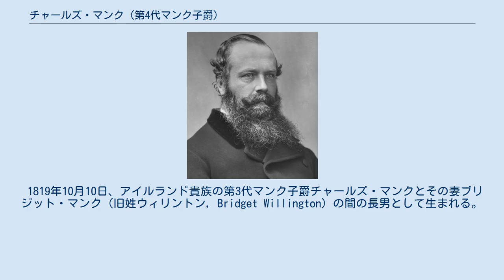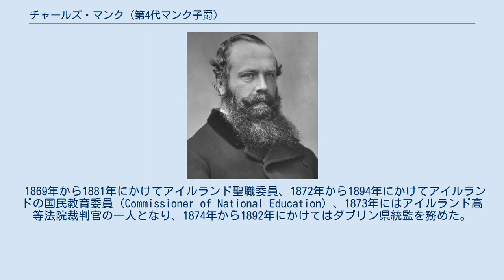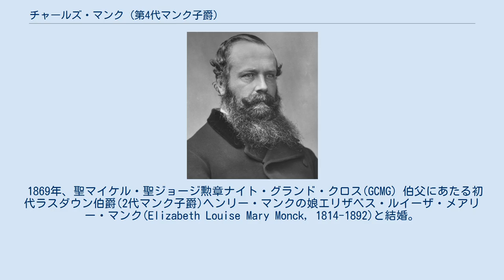チャールズ・マンク (第4代マンク子爵)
4代マンク子爵チャールズ・マンク（1880年頃） 第4代マンク子爵チャールズ・スタンリー・マンク（英語: Charles Stanley Monck, 4th Viscount Monck, GCMG, PC、1819年10月10日 - 1894年11月29日）は、イギリス・アイルランドの政治家、貴族。
最後のカナダ連合植民地総督(在職1861年-1867年)、最初のカナダ総督(在職1867年-1868年)を務めた。
 1819年10月10日、アイルランド貴族の第3代マンク子爵チャールズ・マンクとその妻ブリジット・マンク（旧姓ウィリントン, Bridget Willington）の間の長男として生まれる。
 ダブリン大学トリニティ・カレッジで学び、1841年に法廷弁護士の資格を取得した。
1849年4月20日に父の死により爵位を継承したが、アイルランド貴族であるため貴族院議員にはならず、1852年から1857年にかけてポーツマス選挙区から選出されて自由党の庶民院議員を務めた。
1855年から1858年にかけて第3代パーマストン子爵ヘンリー・ジョン・テンプルの第一次内閣の下級大蔵卿を務めた。
 1861年11月28日からカナダ連合植民地総督に就任した。
就任直前にトレント号事件があり、アメリカ合衆国との関係が極度に悪化、米英開戦の危機が高まっていたので彼は影響力を行使してその危機を広めた。
国内では保守派と改革派を和合させ、カナダ連邦創設を主導した。
1867年に最初のカナダ総督に就任した。
1868年にはケベック・シティー近くのスペンサーウッド(Spencerwood)にあった総督官邸をオタワのリドー・ホールに移した。
1868年に退任した。
 1866年7月12日に連合王国貴族爵位マンク男爵に叙せられ、貴族院議員に列した。
 1869年から1881年にかけてアイルランド聖職委員、1872年から1894年にかけてアイルランドの国民教育委員（Commissioner of National Education）、1873年にはアイルランド高等法院裁判官の一人となり、1874年から1892年にかけてはダブリン県統監を務めた。
 1894年11月29日に死去。
爵位は長男ヘンリー・マンクが継承した。
 1849年4月20日の父の死により以下の爵位を継承した。
 1866年7月12日に以下の爵位を新規に叙せられた。
 1869年、聖マイケル・聖ジョージ勲章ナイト・グランド・クロス(GCMG) 伯父にあたる初代ラスダウン伯爵(2代マンク子爵)ヘンリー・マンクの娘エリザベス・ルイーザ・メアリー・マンク(Elizabeth Louise Mary Monck, 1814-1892)と結婚。